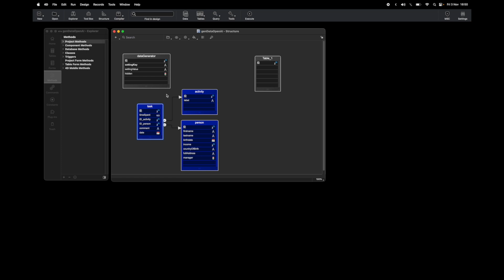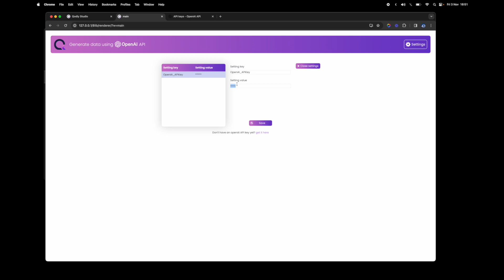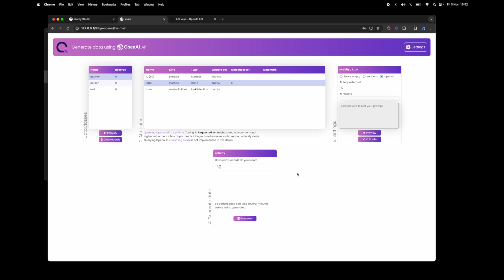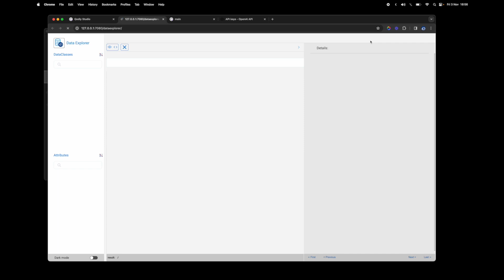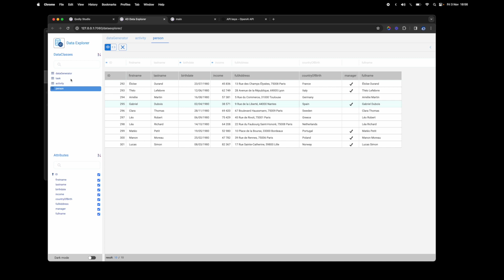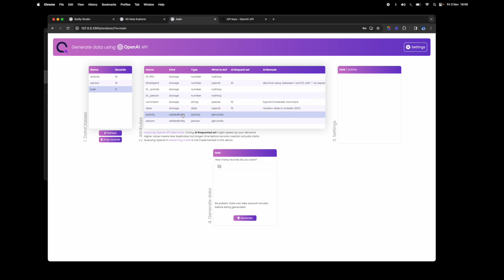Boost 4D with OpenAI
Artificial Intelligence rapidly disrupts our daily lives, not only as developers. Most of you, if not all, have already heard about ChatGPT from OpenAI. This video is about a proof-of-concept made with Qodly Studio, in a practical use case: how to use AI to generate credible and realistic datasets for your apps. In other words: how to quickly fill your app with data for you to test it, or to demonstrate it. Get ready!